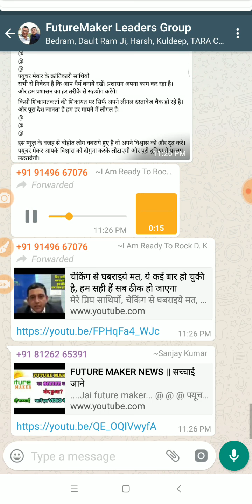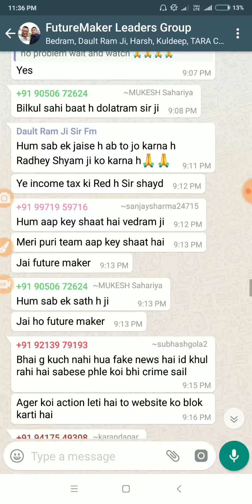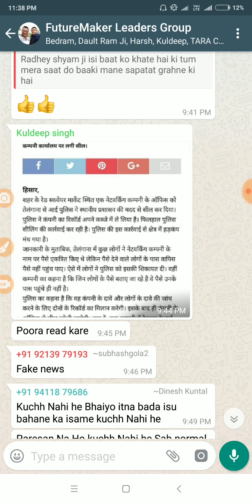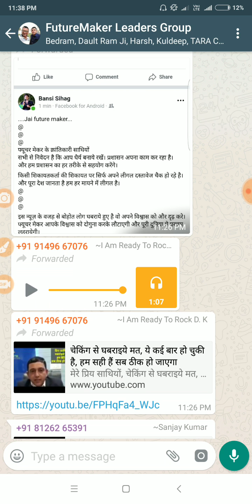Future maker police ka chhapa head office seal darne ki koi beat nhi hi subscriber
❇️FMLC.GLOBAL MARKETING PVT.LTD❇️
❇️पहले प्लान की तस्सली करें फिर ही जॉइन करें❇️
     🏵🏵🏵{विश्व🌍पटल}🏵🏵🏵
❇️FULL PLAN VIDEOS JAROOR DEKHEYE

 ❇️FOR JOIN US.
🌹FUTURE MAKER*LIFE CARE PVT.LTD.🏵
🇮🇳 SITE.visite. futuremaker.biz
🇮🇳🏵जिसने पूरे हिंदुस्तान में तहलका मचा दिया है! सरकार द्वारा  जारी गाईड लाईन पर 100 % खरी उतरने वाली कंपनी और पूरे हिंदुस्तान में सबसे तेजी से Growth करने वाली  *फ्यूचर मेकर कम्पनी*
🌺🌻🌹🌹💐🤝🌲🌻🌺*कंपनी की शुरुआत 12 feb 2015 को एक प्रोडक्ट के साथ हुई थी  और अभी कंपनी के पास 50 से ज्यादा प्रोडक्ट्स हैं! जिसमें Health Care , Personal Care , Agriculture & FMCG Products हैं! मार्च 2019 तक 200 product आने वाले हैं!!*

❇️*हर महीने अलग अलग निकलते रहते है! bonanza के रूप मे.*🇮🇳🇮🇳
❇️✍ *फ्यूचर मेकर के क्रन्तिकारी साथियों,*❇️
 🌏दुनियां में दो✌ तरह के लोग होते हैं एक वो जो इतिहास बनाते है दूसरे वो जो इतिहास पढ़ते do है ।
  🎯अब हो जाओ तैयार और लिख डालो अपनी जिंदगी का एक नया अध्याय जो आपकी पीढियां कभी भूल न सके
🏵*Good news in future maker*🏵
❇️कम्पनी ने अपने चौथे
❇️👬आप पहले जब 22500/- रुपये का प्रोडक्ट खरीदते थे तो आपको *1500/-✖24* महीने तक मिलता था।
🏵👉अब *2500 ❌24* महीने तक मिलेगे।  उसके बाद भी वह उस  *रायल्टी पूल* से बाहर नही होगा।
🏵👌उसे 24 माह बाद पूरी जिंदगी कम्पनी टर्नओवर से *5 % बोनस* के रूप में मिलता रहेगा ।
🇮🇳अब हर *घर⛺* में पहुचेगा *फ्यूचर मेकर* ,🇮🇳अब हर घर को मिलेगा का कंपनी का रोजगार ।
❇️✌💪💪मिशन💪💪✌❇️
❇️*💊जहर मुक्त खेती🌱*
❇️*👾रोग मुक्त जीवन🚶‍♀*
❇️*🏕हर घर रोजगार🏡*

❇️JOINING AMOUNT, 7500RS ➕ PRODUCT
❇️BUT 2 DIRECT KARNA CUMPALSARY,
❇️TO 2500RS ROYALTY 24TH MONNTH

❇️☑22,500/- रु. का प्रोडक्ट खरीदने पर *2500/-❌24* महीने तक। TOTAL=60000 ?

❇️☑37,500/- रु. का प्रोडक्ट खरीदने पर *5000/-   ❌24* महीने तक TOTAL=1.20000 ?

❇️☑ 67,500/- रु.का प्रोडक्ट खरीदने पर *10000/-❌24* महीने तक TOTAL 2.40000 ?

❇️☑97,500/- रु.का प्रोडक्ट खरीदने पर *15000/-❇️❌24 महीने* तक। TOTAL=3.60000 ?

❇️☑1,27,500/- रु.का प्रोडक्ट खरीदने पर ️*20000/-❌24 महीने* तक TOTAL 4.80000

❇️☑1,57,500/- रु.का प्रोडक्ट खरीदने पर ️*25000/-❌24 महीने* तक। TOTAL=6.00000 ?

❇️❇️187500/ LAGANE ❇️❇️ ❇️❇️30000×24=TOTAL=7.20000
❇️❇️❇️AWORD & REWORD❇️❇️❇️
❇️*👉आप चाहो जीतना ड